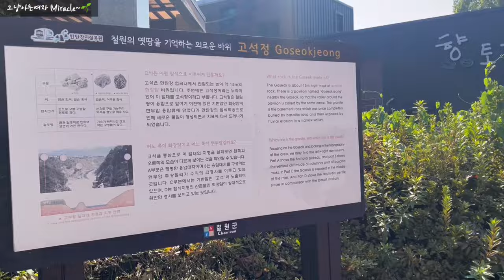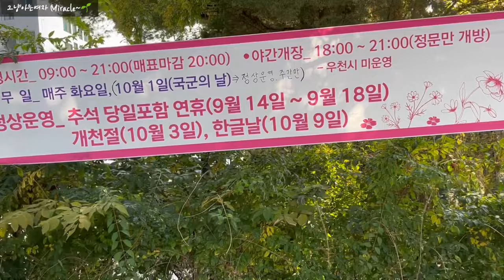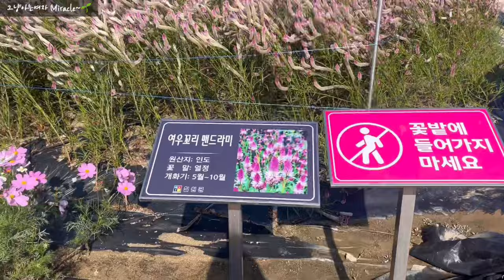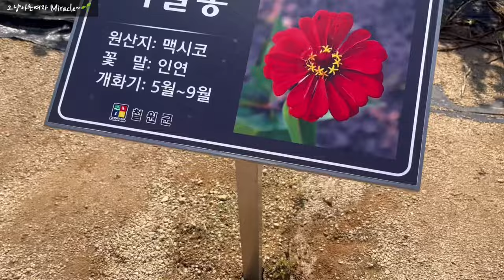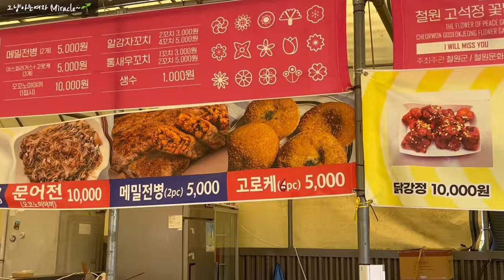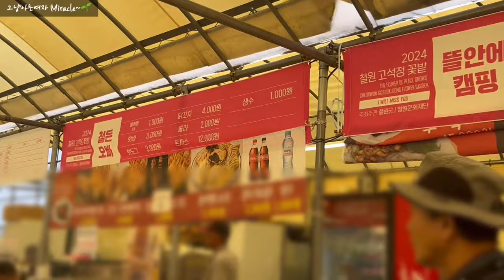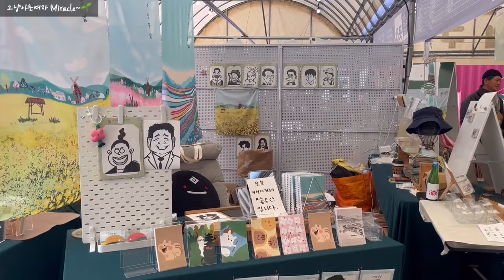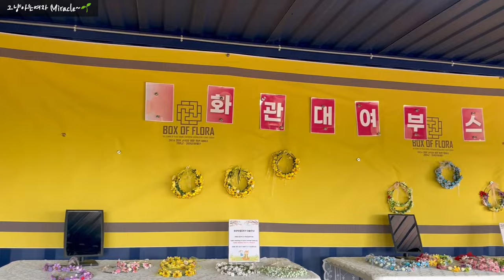강원도 철원 가볼 만한 곳 철원 꽃축제 철원 고석정 꽃밭🍁가을 막차타고 혼자 떠나는 여행 🌺패키지버스여행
🌱 10월24일 목요일,
늦었지만 홀로 고석정 꽃밭에 다녀왔습니다.

혼자이지만 혼자이지 않았던건 파랑새여행사 버스패키지로 다녀왔기 때문인데요~

오늘 찾아보니 고석정꽃밭 상태가 양호해서 11월4일까지 연장해서 개장하기로 했다고 하네요.

모두모두 가을 끝자락을 만끽하러 같이 가 보실까요?

참‼️
이 날 제가 참여한 파랑새여행사 코스는
철원한탄강주상절리→고석정꽃밭→비둘기낭폭포입니다.
주상절리와 비둘기낭폭포도 금방 보여드릴게요~~

🌱 파랑새여행사